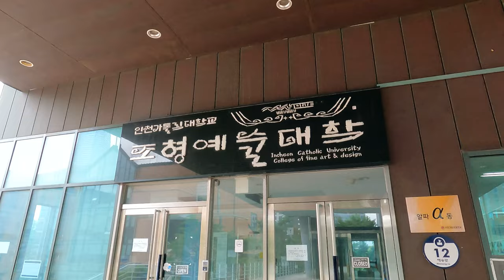🇰🇷송도 두번째 국제학교 인근 탐방/칼빈매니토바 송도국제학교/Calvin Manitoba Songdo International School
안녕하세요!!!
이번 영상은 송도에 두번째 국제학교 승인 설립 소식으로 직접 학교 부지를 찾아간 영상입니다.
칼빈 매니토바 송도 국제학교는 캐나다 학교법인 GWSCE가 송도국제도시에 설립을 신청한 ‘칼빈 매니토바 국제학교’설립을 인천경제자유구역청에서 의결하였고,
칼빈 매니토바 국제학교는 캐나다 매니토바 주정부의 인증을 받은 교육과정을 도입해 정원 1312명 규모로 유치원과 초중고 과정을 통합 운영하게 됩니다.
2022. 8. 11(목) 11:00 오전
날씨 : 맑음
온도 : 24℃

hello!!!
This video is a video of visiting the school site directly with the news of the establishment of the second international school approved in Songdo.
The Calvin Manitoba Songdo International School has been approved by the Incheon Free Economic Zone Authority to establish the Calvin Manitoba International School, which the Canadian school corporation GWSCE applied for in Songdo International City.
Calvin Manitoba International School introduces a curriculum accredited by the Canadian province of Manitoba, with a capacity of 1,312 students, and integrates kindergarten, elementary, middle and high school courses.
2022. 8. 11 (Thu) 11:00 am
Weather: sunny
Temperature: 24℃